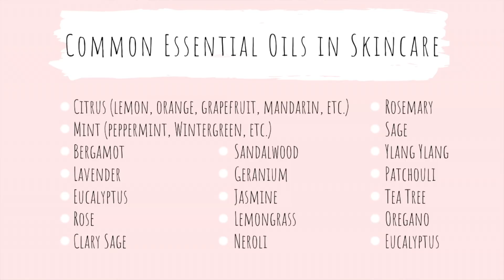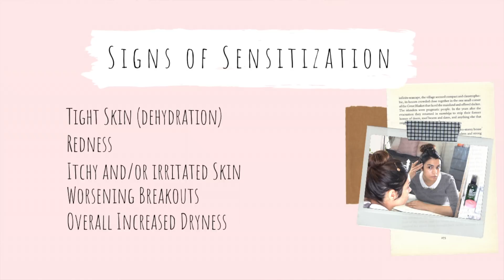why I went essential oil free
But seriously, I'm really passionate about sharing essential oil free products because ditching them in my skincare was the best thing I ever did for my skin! I thought it was time to share my story about how I came to this decision and hopefully help some of you who suspect essentials might be causing issues with your skin too!

|| Links ||

|| Social ||

|| Schedule ||

|| Music ||

Public Domain Music by Chillhop:
Grandiose Soul - Masked Man

^Indicates item received as press sample